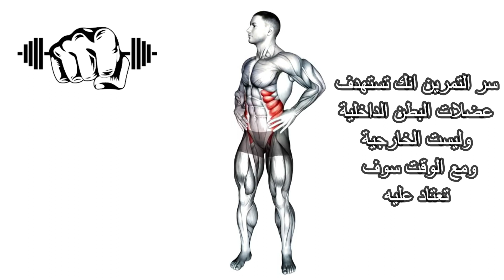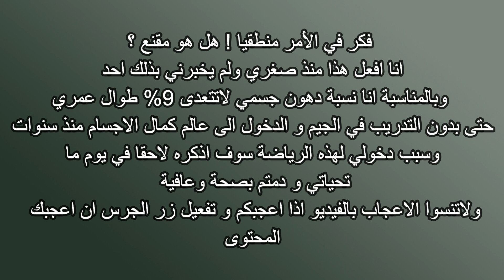من تجربتي تمارين حرق دهون البطن للمبتدئين للرجال والنساء في المنزل !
استعد للتحول مع عدد  2  تمارين رياضية في المنزل للتخلص من الكرش ! اكتشف تمارين حرق دهون البطن للمبتدئين للرجال والبنات في البيت والتي يمكنك تنفيذها في راحة في منزلك لتحقيق بطن مشدودة. ستجد تمرينات بطن فعّالة يمكنك ممارستها في البيت، بما في ذلك تمارين لشد البطن وبناء العضلات. احصل على نصائح للتخسيس والتنحيف واخفاء الكرش في شهر على الاكثر و سوف ترى النتيجه بعد اول اسبوع ، واستعد لازالة الكرش نهائياً في شهر. تعرف على كيفية الحفاظ على تمرينات بطن فعّالة واكتساب سكس باكس مثالي. تابع الفيديو لمعرفة كيفية التخلص من دهون البطن، وشد البطن، وتخفيف الوزن بتمارين مصممة خصيصًا لتحقيق نتائج رائعة. لا تفوت هذه الفرصة للتمتع ببطن مشدودة وتحسين مظهرك وصحتك العامة.
مشاهدة مفيدية و ممتعه

Watch:

 • Part Native & Oly - Artificial Love [...